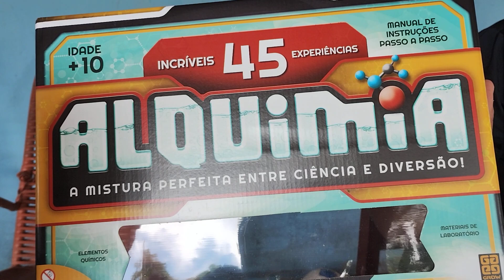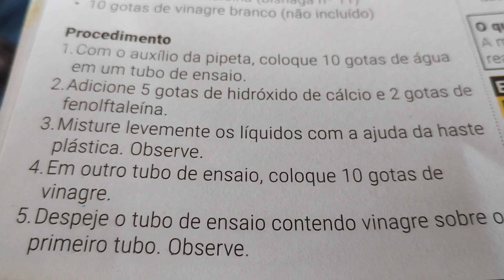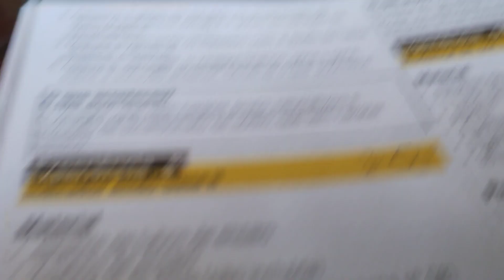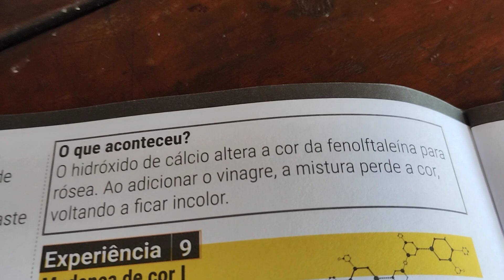Incrível experiência com quite alquimia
Fazendo experiências 🧪 com quite alquimia. Muita diversão descobrindo as reações químicas.